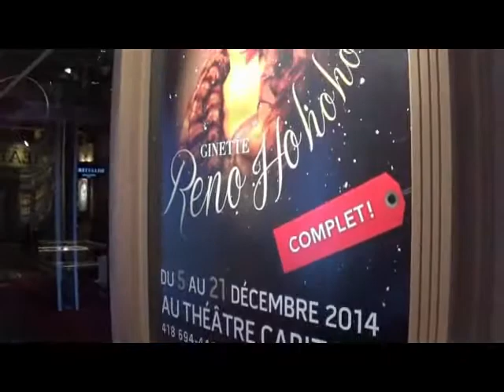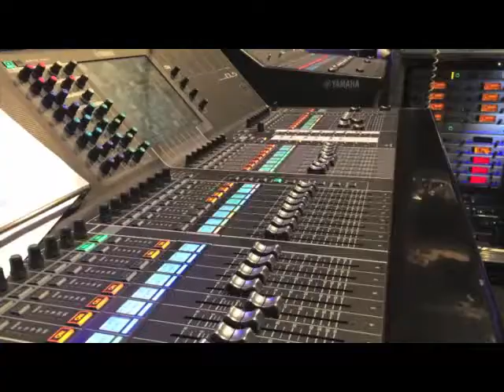Capitole de Québec les coulisses